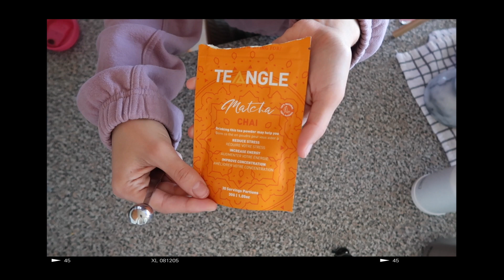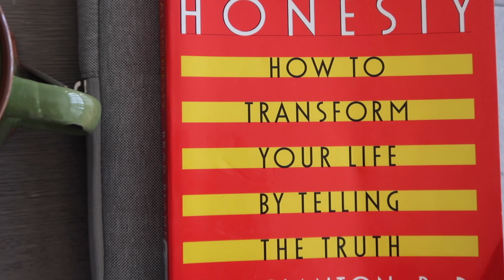VLOG: teangle matcha, 4 year anniversary, letting go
Hi loves! Here is a random day in the life! I've been trying to cultivate healthier habits, so there is a bit of that sprinkled in here. Jared and I "celebrated" 4 years the other day by simply saying "happy anniversary!" hahah but I guess that is mom + dad life, right? I've also collaborated with Teangle to share a review with you!

xo,
Taylar

☾ MUSIC
Where I get my free music:

☾ EQUIPMENT
Canon G7X Mark II

☾ Doula Work/Labor Prep
Rice Sock
Lavender & Peppermint EO
Active Birth by Janet Balaskas
The Birth Partner 5th Edition by Penny Simkin